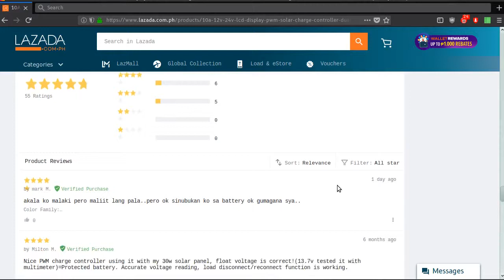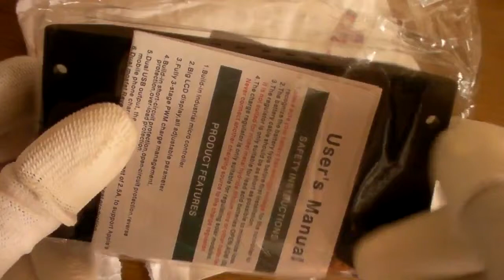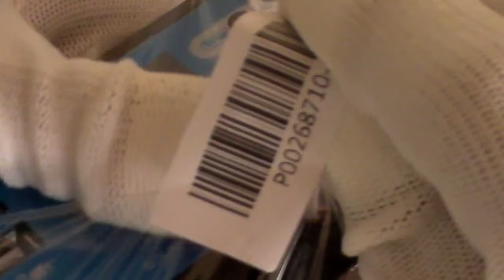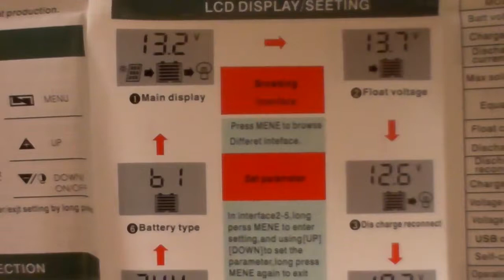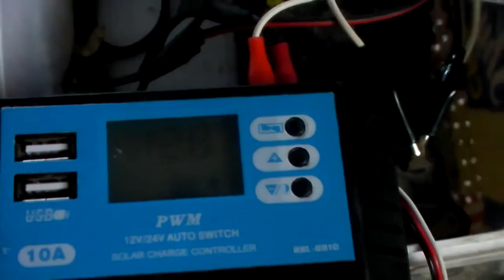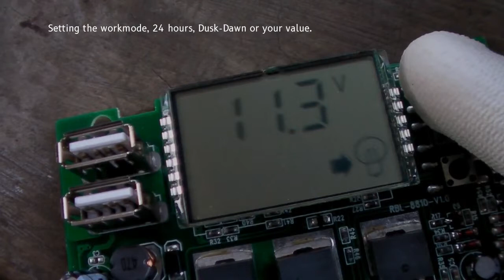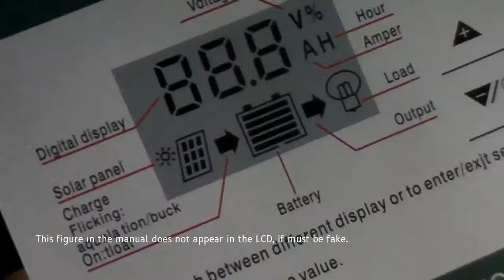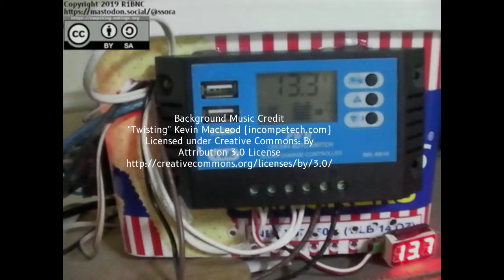#33 PWM Solar Charge Controller Unboxing, Review and Application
A cheap PWM Solar Charge Controller from Lazada PH, unboxing and application as a poor man's UPS for Raspberry Pi.